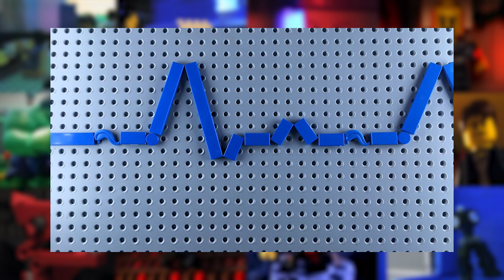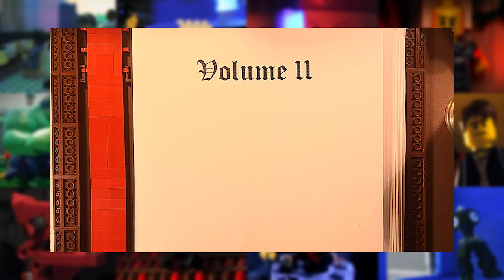World of Brickfilms Podcast Ep 48 w/Toadproductions & Corbanzo Films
In this episode of the podcast, we talk to special guests Toadproductions and Corbanzo Films about their BRAWL 2023 1st place entry Live Rich. Die Richer, incorporating films with non-brickfilm close-ups and the process of animating outside with physical landscapes.